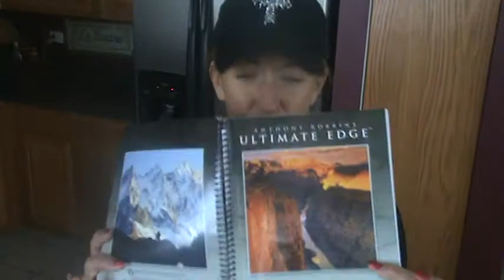Kelly Olexa VLOG Jan 5 2014